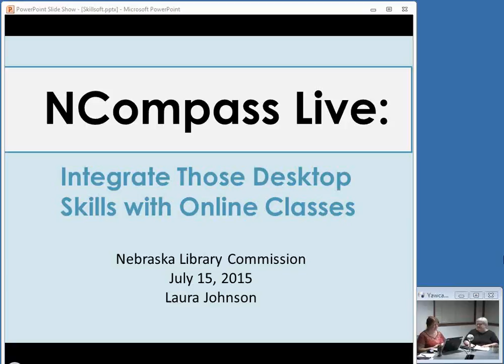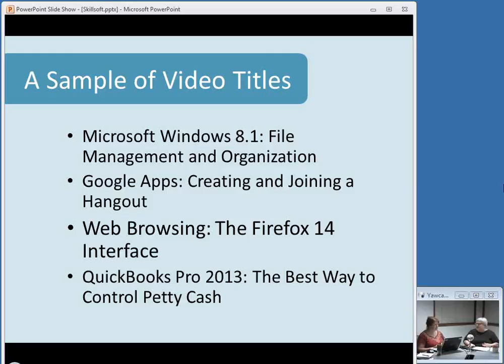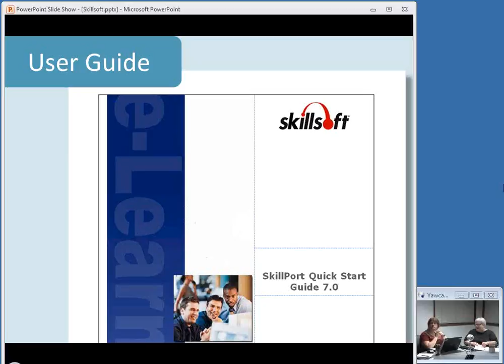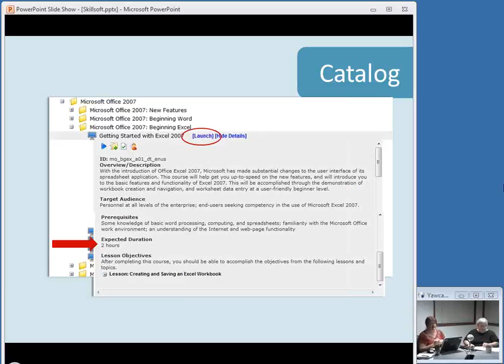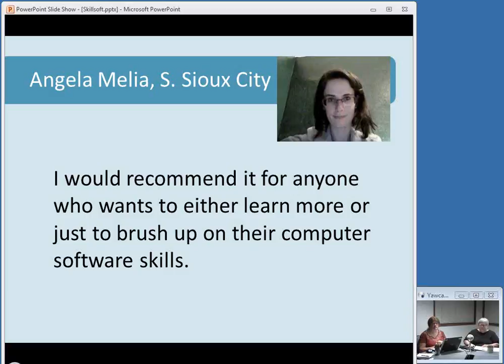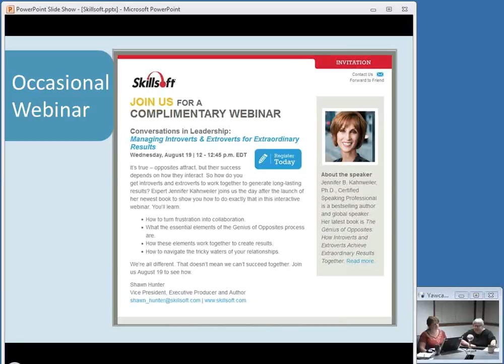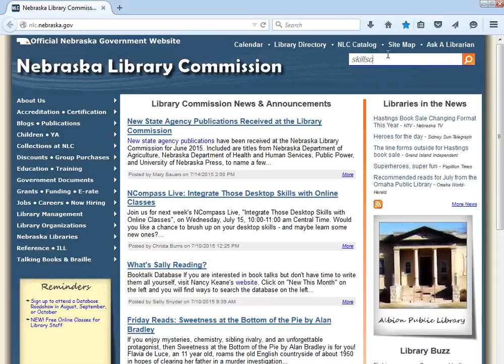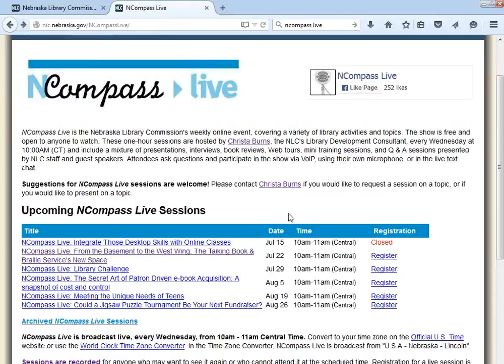NCompass Live - Integrate Those Desktop Skills with Online Classes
Would you like a chance to brush up on your desktop skills – and maybe learn some new ones? The Nebraska Library Commission now offers online classes from Skillsoft free to Nebraska public library staff. There are over 450 online, self-paced, interactive classes available on Word, Excel, Computer Security, Operating Systems, and more! Laura Johnson, the NLC’s Continuing Education Coordinator, will demo the website, show you how to sign up, and explain how you can earn C.E. credits.